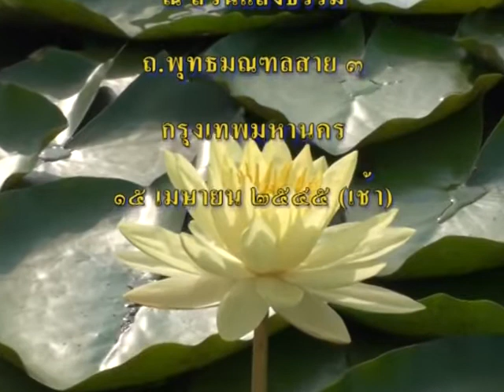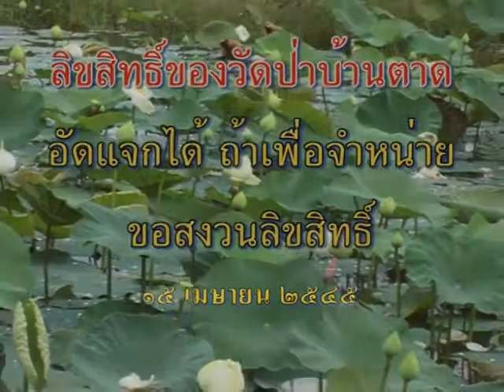หลวงตาพระมหาบัว เทศน์ 15/ 04 /2545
เทศน์อบรม ณ สวนแสงธรรม ถ.พุทธมณฑลสาย 3 กทม.